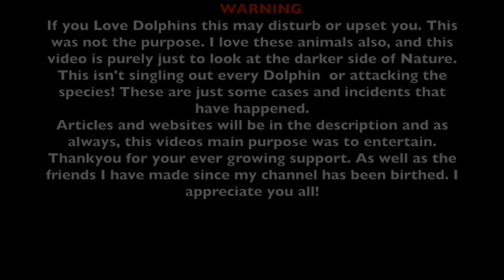5 Sinister Facts You May Not Know About Dolphins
Who doesn't love dolphins?
Cutie pies...

"Ambient - Deep Space"